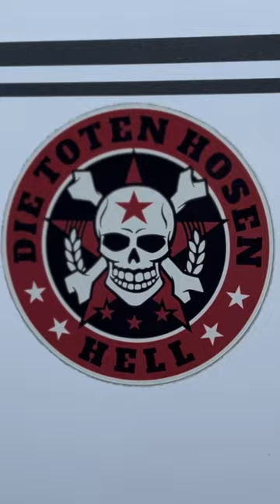Reisen aus den letzten 4 Jahren von China bis Korsika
Hier ein paar Travel Moments aus den letzten 4 Jahren mit dem Flugzeug von Helsinki nach China zur Cantonfair und Guangzhou, dann nach Shenzhen und weiter an den Atlantik mit unseren beiden Briard Hündinen Emily und Ida. Damals hatten wir noch einen Wohnwagen bis wir dann endlich uns unseren Traum vom Wohnmobil erfüllt haben und seitdem die Welt damit bereisen.

LG
Olli & Tina
CampMonkey